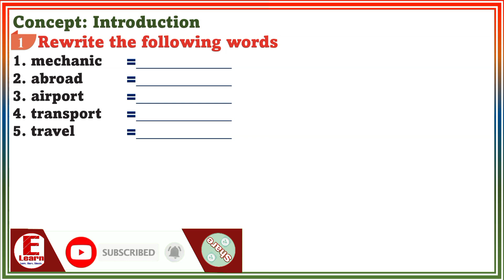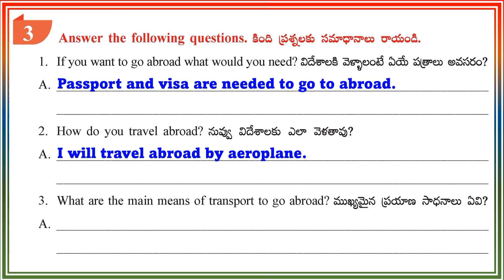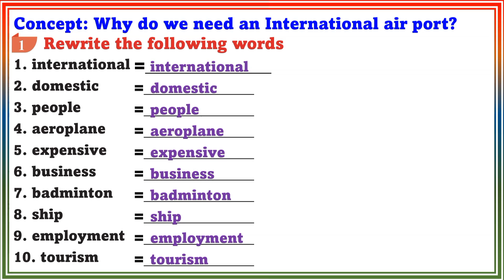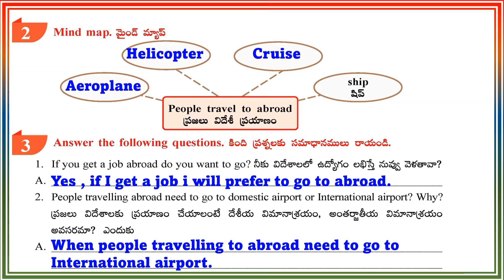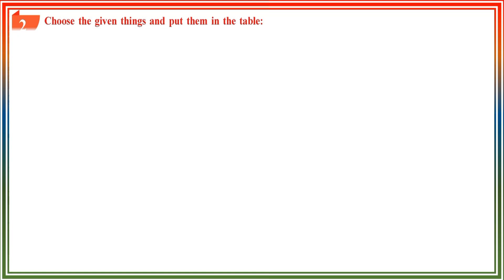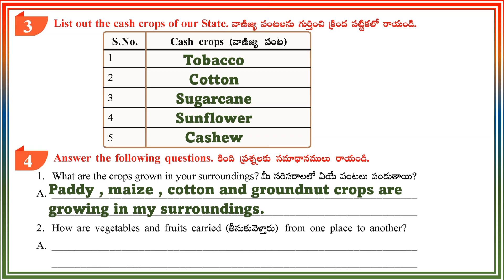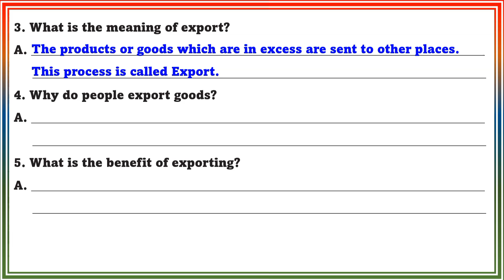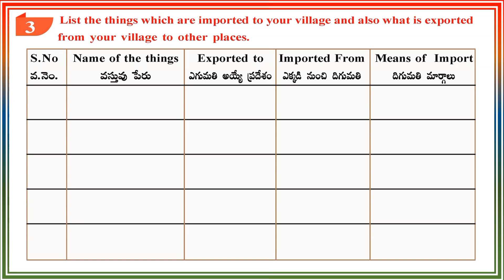LET US SEE AN AMAZING WORLD WORKSHEETS CHAPTER 8 5TH CLASS EVS WORKBOOK CLASS 5 EVS WORKSHEETS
5th Class EVS Work book All worksheets with Answers.